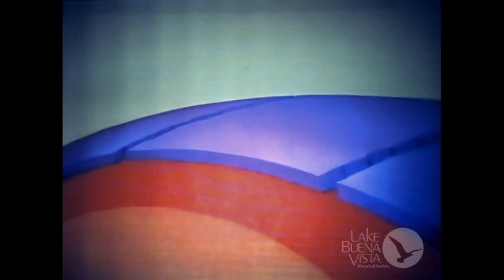EPCOT Center: The Living Seas - Animated Atlas of the World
The Animated Atlas of the World was a short film that ran on a loop in the Living Seas Pavilion in Epcot Center. The film educated guests on the effect of weather on the ocean, as well as the geology of Earth's oceans. The film opened with the pavilion in 1986.